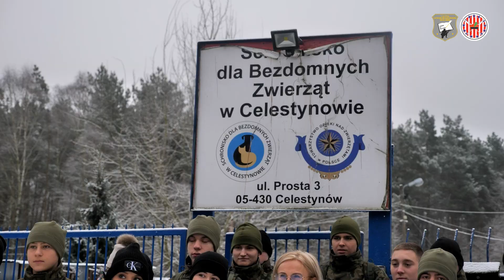ŚWIĄTECZNE DARY DLA PSIAKÓW I KOCIAKÓW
od I LO PUL w Wołominie im. 111 Eskadry Myśliwskiej
Schronisko dla Bezdomnych Zwierząt w Celestynowie-oficjalna strona ❤️